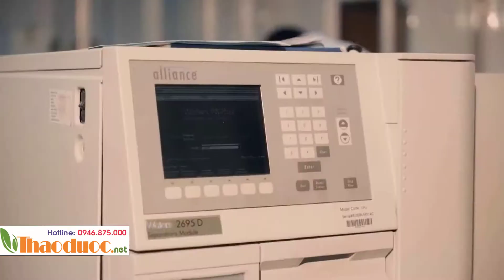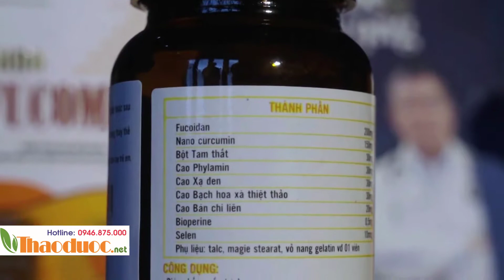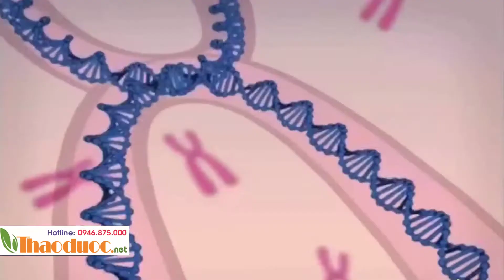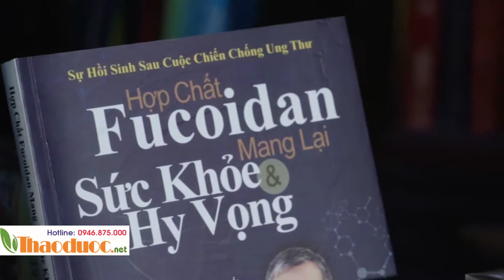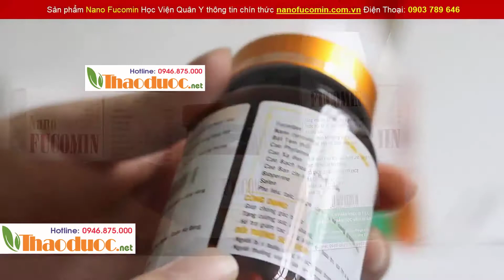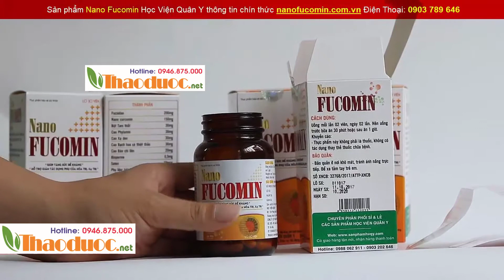Nano Fucomin niềm hy vọng mới cho bệnh nhân ung thư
Nano Fucomin bước đột phá mới trong việc điều trị ung thư. Sản phẩm được bán trên website Thaoduoc.net.
Thảo dược Minh Sơn đại lý cấp 1 bán sản phẩm Nano Fucomin với giá  tốt nhất.